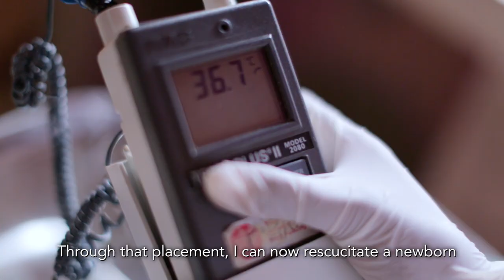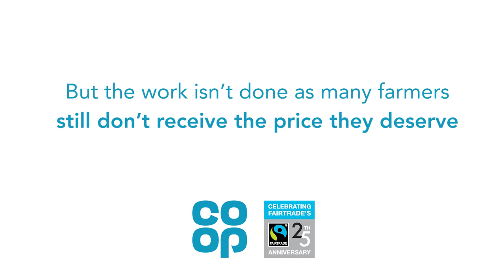Co-op | Celebrating 25 years of Fairtrade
Fairtrade changes lives around the world. We celebrate 25 years of Co-op’s support through the eyes of farmers on the ground.